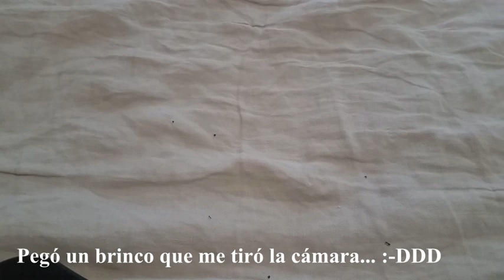Como hacer un arnés para conejos,gatos,hurones,perros...a medida, casero. Homemade pet harness. DIY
En este vídeo os muestro como poder realizar un arnés casero para vuestras mascotas, ya sean conejos (como es mi caso), gatos perros, hurones...

Los materiales que vais a necesitar son:
- 3 tiras de nylon (del tipo usado en correas de mochilas) de medidas adecuadas a vuestra mascota
- 2 cierres rápidos de tipo "clip" usado en las mochilas también
- 2 arandelas de metal para enganchar a la correa extensible (o una si sólo queréis un punto de agarre)
- 2 piezas para regular correas (en caso de querer que sea regulable en tamaño)
- Hilo de coser, tijeras, mechero

Comentaros también, que si queréis que tenga 2 puntos de anclaje como el mío, necesitaréis hacer una pequeña adaptación y necesitaréis un poco más de correa de nylon y dos mosquetones, tal y como se puede apreciar en el minuto 5:55 del vídeo. Si sólo queréis un punto de sujeción, os valdrá la correa extensible directamente.

ENGLISH VERSION

In this video I show you how to make a home harness for your pets, be they rabbits (as is my case), cats dogs, ferrets...

The materials you're going to need are:
- 3 strips of nylon (of the type used in backpack straps) of measurements suitable for your pet
- 2 quick "clip" closures used in backpacks as well
- 2 metal washers to attach to the extendable strap (or one if you only want one grip point)
- 2 pieces to adjust straps (if you want it to be adjustable in size)
- Sewing thread, scissors, lighter

Comment on you too, that if you want me to have 2 anchor points like mine, you will need to make a small adaptation and you will need a little more nylon strap and two carabiners, as can be seen in the 5:55 minute of the video. If you only want one attachment point, you'll use the extendable strap directly.